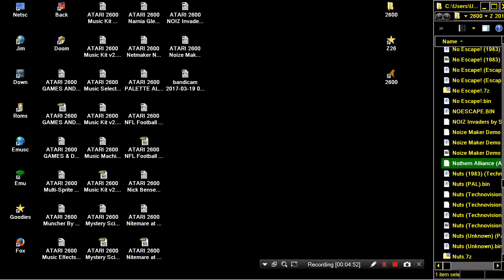ATARI 2600 Nothern Alliance Aaron Bergstrom Space Invaders HACK HOMEBREW